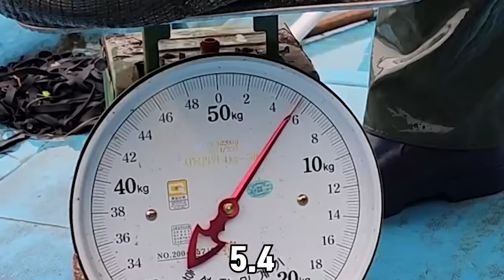대박 났습니다..! 통발에 바글바글하게 잡힌 민물장어를 먹어보겠습니다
오늘은 민물장어를 잡으러 갔는데 생각보다 너무 많이 잡혀서
너무 재밌게 촬영하고 왔습니다!
민물장어를 이렇게 많이 잡은건 처음인데 진짜 대박이네요!!
라랑해요!